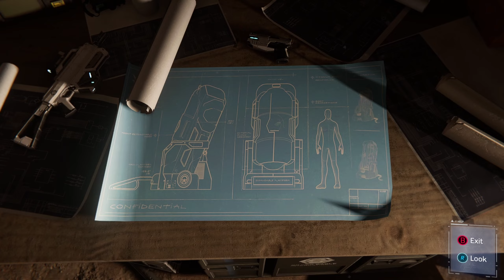Marvel's Spider-Man Remastered "Turf Wars" Walkthrough Part 1 (1440p 60 fps)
My PC Specs:

Motherboard - Tuf Gaming B450m-PRO II
CPU - RYZEN 5 5600
GPU - NVIDIA GTX 1060 PALIT 6GB JETSTREAM